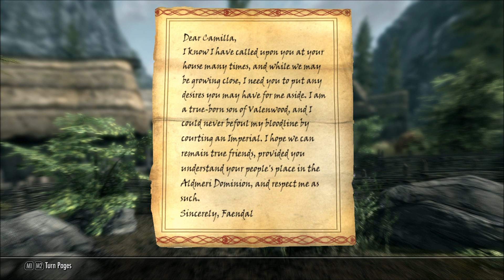Let's Play: Skyrim - Part 4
So the release of Skyrim is finally here! I've never been this excited for a game in my entire life...I think. But here it is, and so am I, with new LP footage! I've been a fan of The Elder Scrolls series since Morrowind, so Skyrim is really a special game to me.

This LP contains:

FULL PLAYTHROUGH
1080p quality
-Nearly in-game quality (Meaning, really really high video qualtiy)
-Live commentation, recorded in-game.
-Adventures.
-Exploration.
-D*ck Jokes.
-Weird, yet laughable humor.
-Occasional F-bombs.

I really, realle hope you enjoy! Please give me feedback in the comment section below.